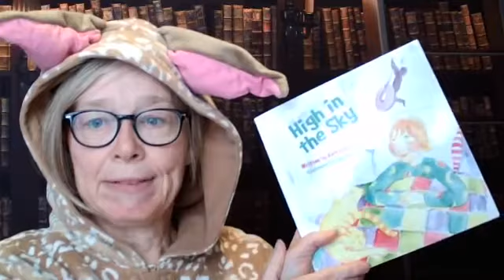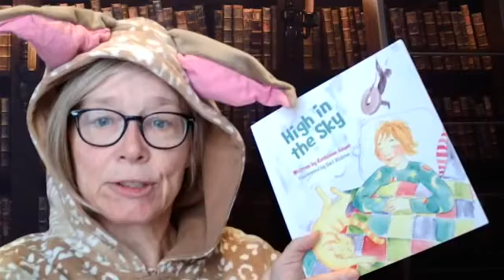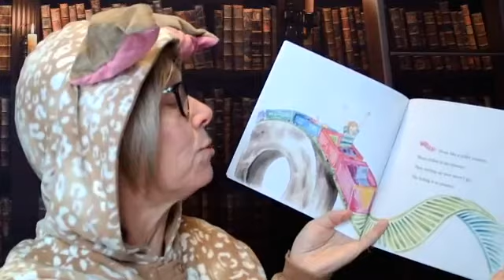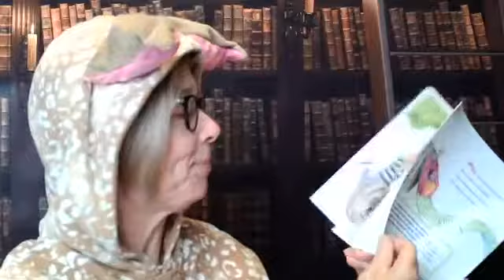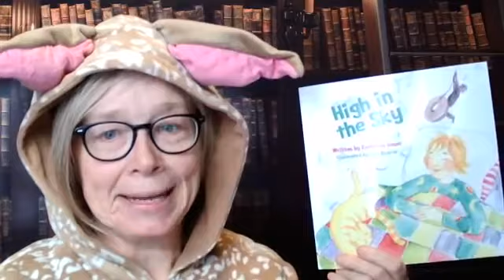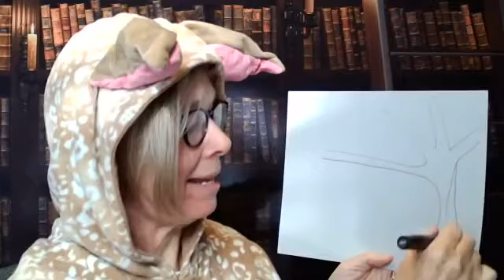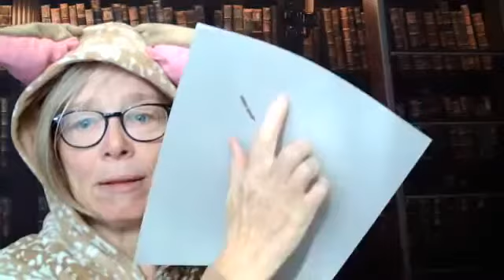Storytime Session featuring High in the Sky by Kathleen Gauer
Live from the Kindness Kangaroo Library is our storytime session with a reading of High in the Sky by Kathleen Gauer